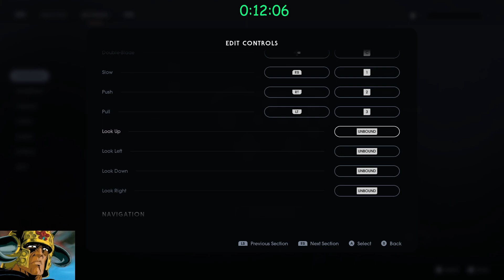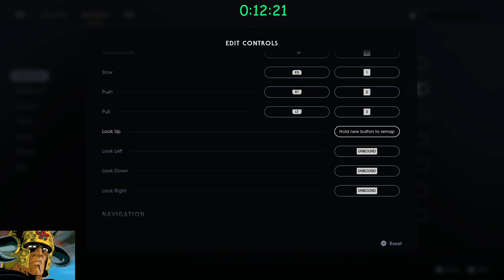🌆 LATE NIGHT 🌆 👶🏿 VIRGINAL 👶🏻 JEDI FALLEN ORDER ( 🥋 GRANDMASTER 🎯 )